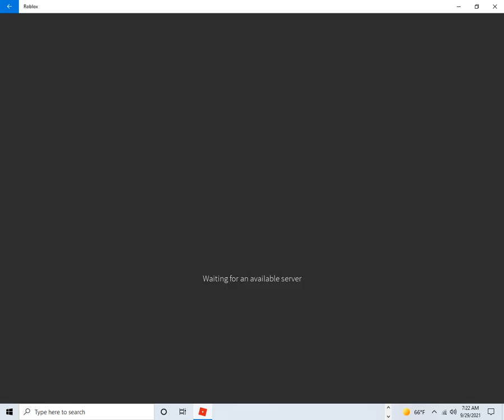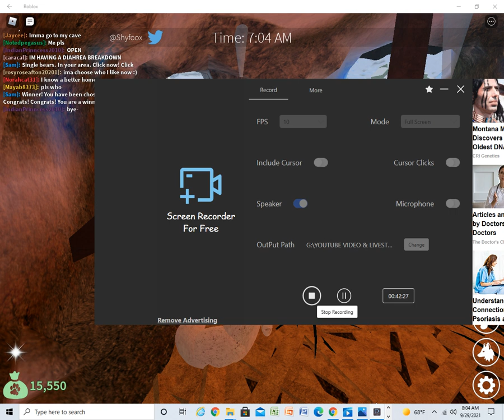SONG ID'S PT. 5 | WOLVES' LIFE 3 (PC) ROBLOX [FINALE]